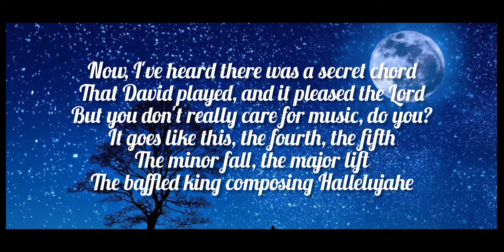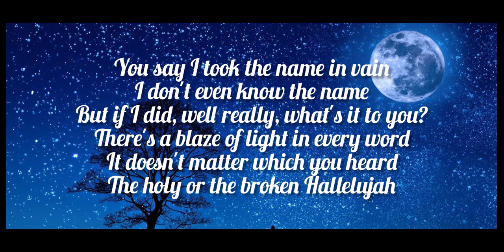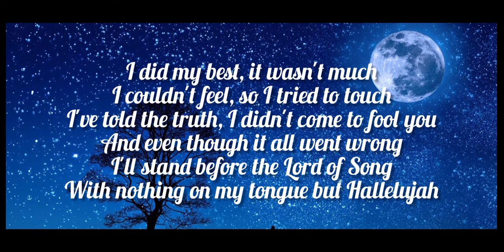Hallelujah Lyrical ( Cover) Ramesh Bishwash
Original Song Credit to Leonard Cohen
Vocal: Ramesh Bishwash
Mixing / Mastering : Michael Nongrum
Recording Studio: My Bedroom Studio